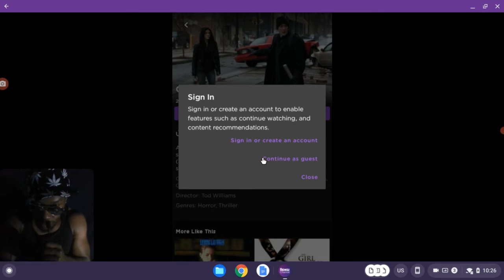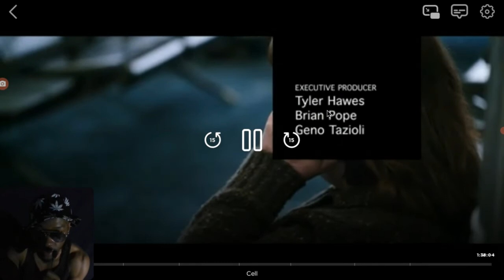MOVIES SERIES/ CELL EXPOSED!The VACCINES WILL BE USED TO CONTROL 2.3rds and MAKE THEM GO Psycho!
This is a Powerful movie 1.3rd must see!AS I WATCHED YAHWEH SPOKE TO ME!SATAN HAS BEEN PROMOTEN HIS CELL TOWERS FOR YEARS NOW!YAHWEH SAID THIS IS ONE OF SATANS MANY WEAPONS HE HAS TO DESTROY!BUT AS FOR 1.3rd WE SHOULD FEAR NOT!PRAISE YAHWEH AND CALL THAT: NAME!SON YAHWEH BEN YAHWEH IS REAL AND THEY SAID BE READY!LET THE REST GO DOWN THEY OWN PATH!SOAK GAME AND STAY TUNED!!IM ONLY HERE TO SPEAK WHAT YAHWEH TOLD ME!!NO MORE DELAYS FOR MY REAL ONES ONLY!!SUPPORT AT:$SOILDER4YAHWEH CASH APP!!ALL WHO BEEN REAL HERE R THE TRUE 1.3RD!!LOVE YALL!!STAY TUNED FOR MANY DIFFERENT FOMATS NEW FROM MY LAPTOP!